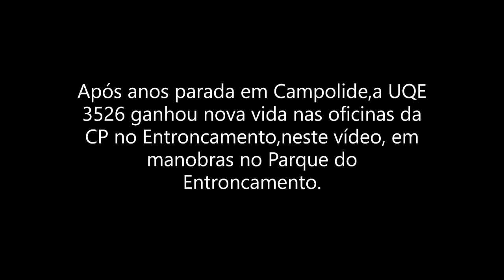CP 3526 em manobras no Entroncamento 1 Março 2021